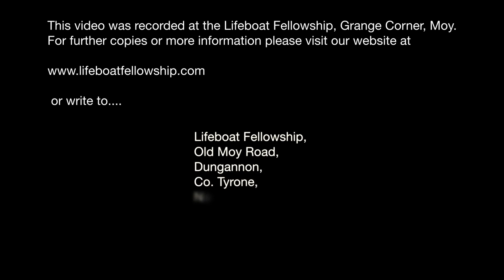God's People Protected - Robert Little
Sunday Evening, 20th February 2022
Speaker: Robert Little
Title: God’s People Protected
Psalm 34:19